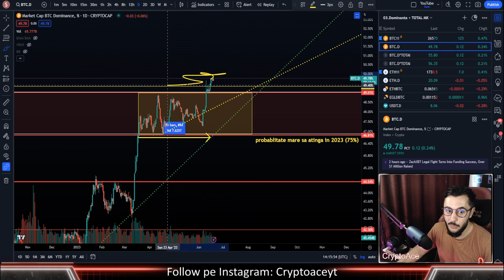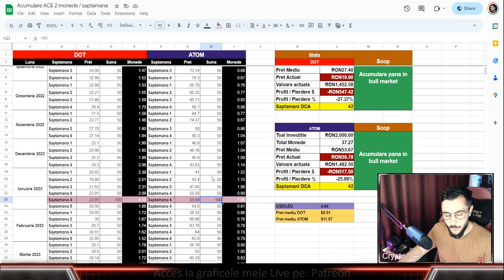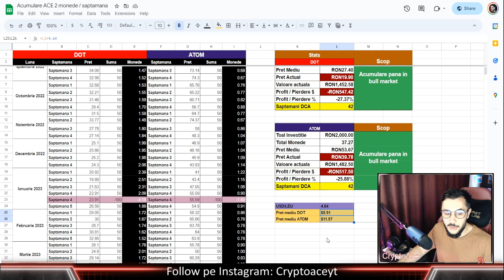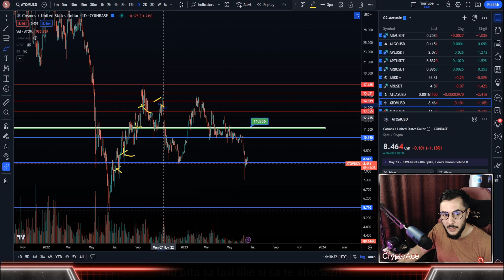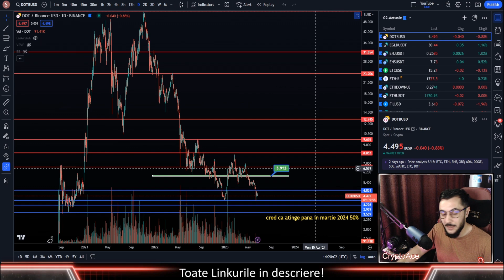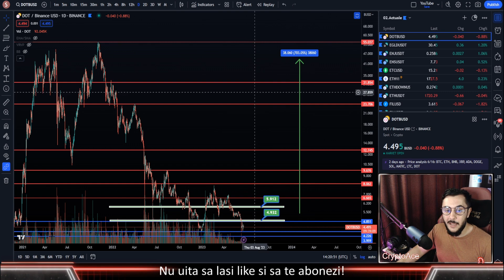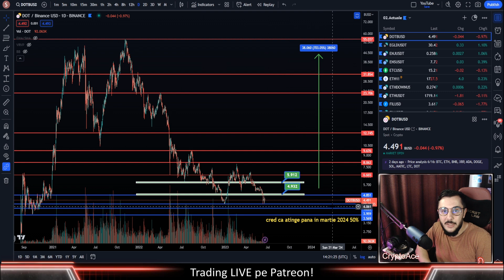2 Monede in care am investit 50 lei de 40 de Sapatamani! Cat e minusul? 😂 DOT & ATOM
1️⃣ TRADING LIVE 1 pe saptamana
2️⃣ Acces la peste 150+ postari
3️⃣ Discord privat pentru comunitate

- Valabil doar la prima depunere
- Valabil pentru primele 100 de persoane (va anunt eu cand se termina)
- Bonusul il primesti in contul Bybit in 7 zile
- NU retrageti depozitul initial pana nu primiti bonusul!

2 Monede in care am investit 50 lei de 40 de Sapatamani! Cat e minusul? 😂  DOT & ATOM
❗️In aceasta descriere se gasesc link-uri si coduri de promotie afiliate. Acest lucru inseamna ca eu voi primi un comision daca folositi codul sau linkul respectiv!